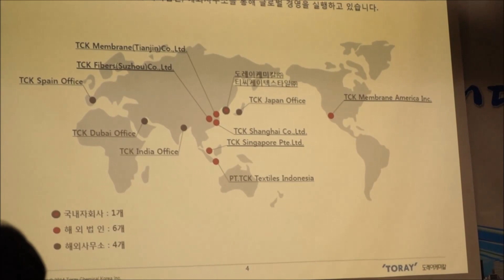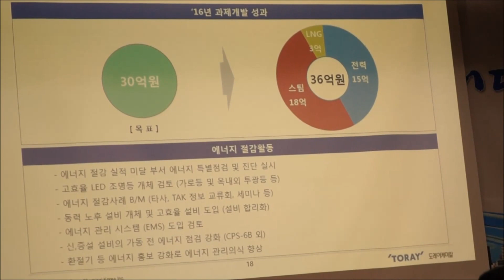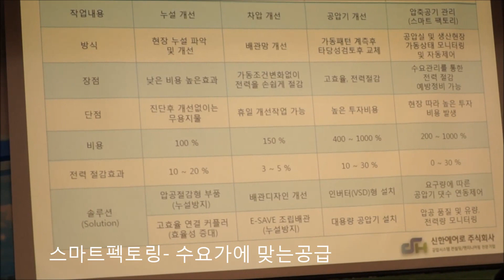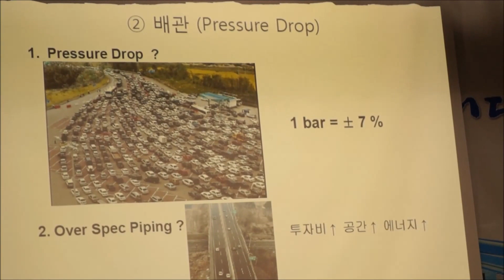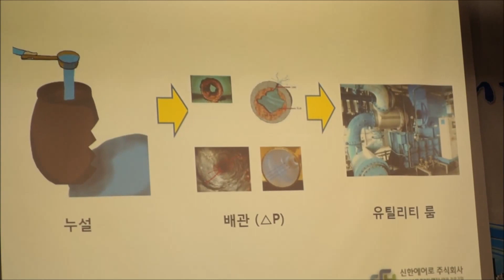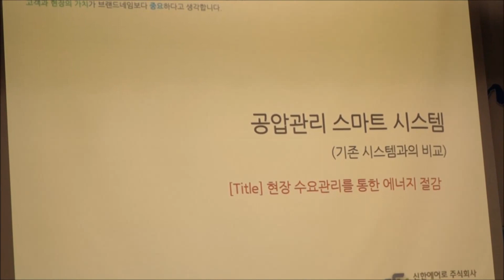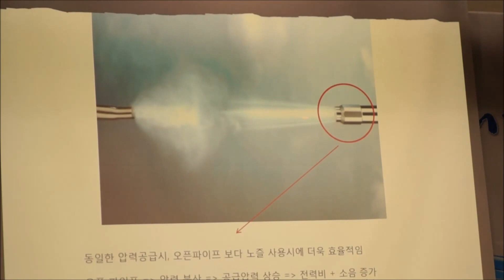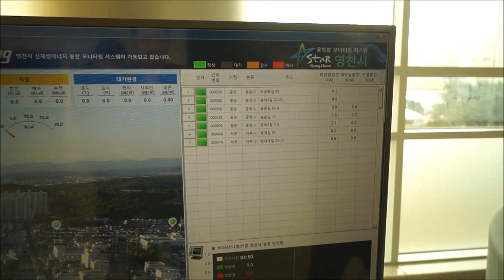2016 경북 에너지절약 촉진대회 절감사례 및 절감기술 소개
안동대학교 국제관 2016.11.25